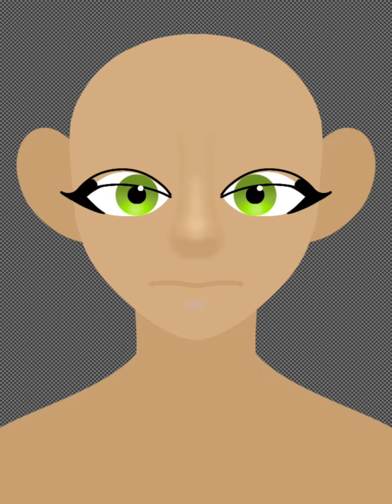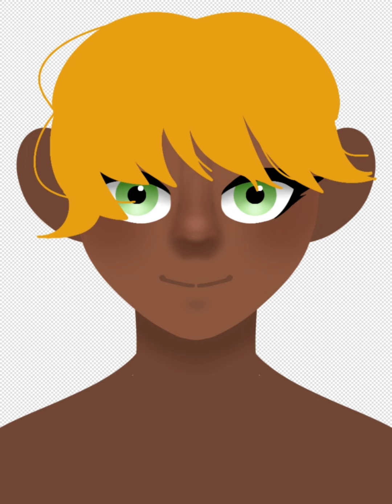Yansim characterredesign Speedpaint